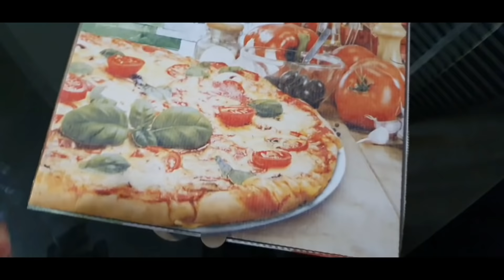most yummy mouth watering pizza